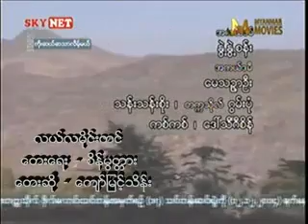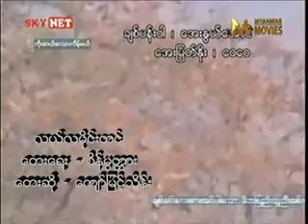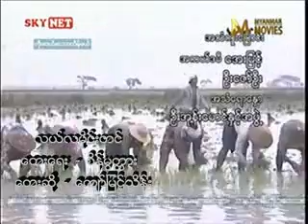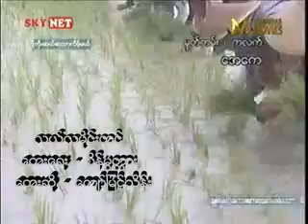လယ္လမိုင္းတင္_ ေရး- စိန္မြတၱား၊ ဆို- ေက ်ာ္ျမင့္သိန္း၊ ဦး၊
လယ္လမိုင္းတင္
ေရး- စိန္မြတၱား၊
ဆို- ေက ်ာ္ျမင့္သိန္း၊ ဦး၊